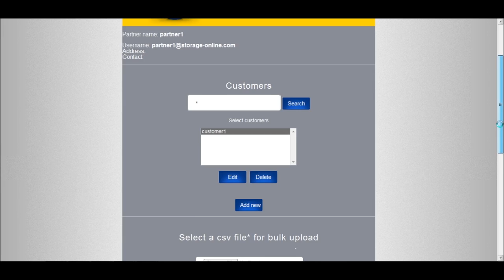10 Ajout d'un utilisateur en tant que partenaire